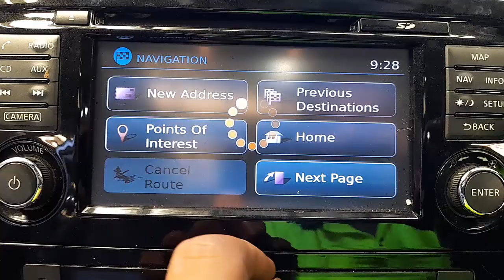WRECKING 2016 NISSAN XTRAIL 2.5L PETROL/SAT NAV AUTO C34928